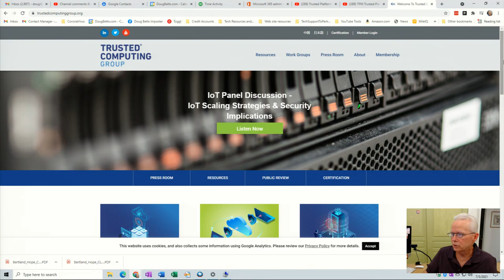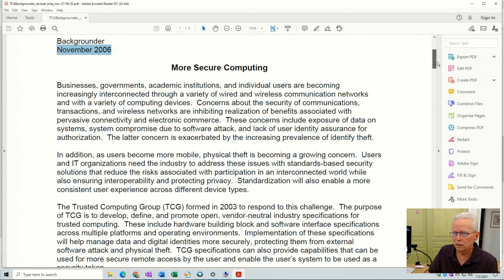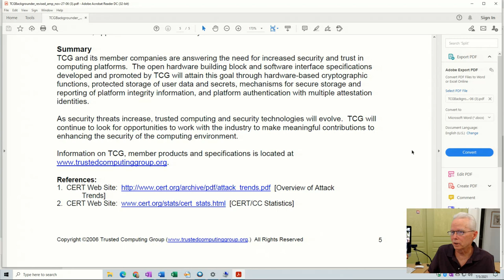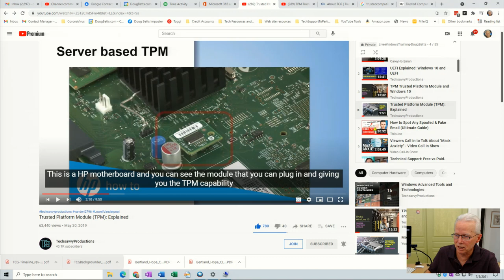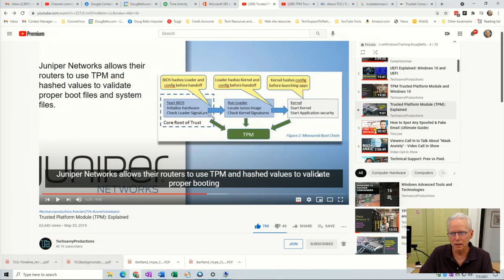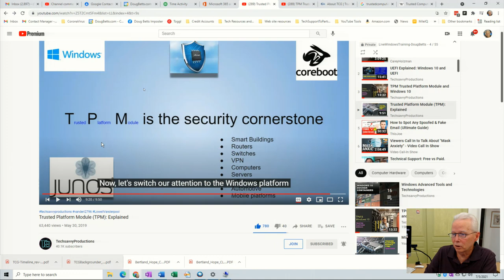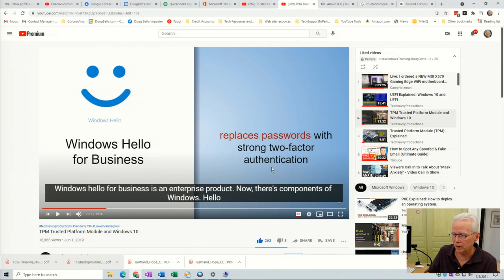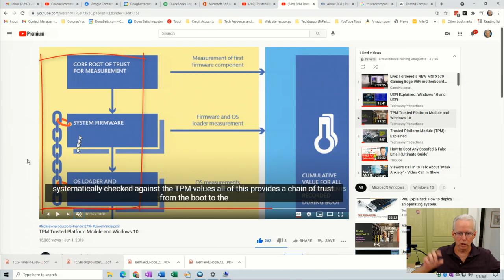Windows 11 & TPM 2 of 2 - Why does Microsoft hide the truth about TPM 2.0?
I can understand why Microsoft is not up front with their reasoning behind requiring TPM 2.0.  Also it makes sense to me that Windows 11 is a fairly minor update from Windows 10 from a technical and functional point of view.  This video presents what I think is the real reason this feature update to Windows 10 is being called Windows 11.  I also explain the motivation behind the choice that Microsoft is making to require TPM 2.0.

Here is a link to the website for Trusted Computing Group

Here are links to the two videos I reference in this video.  I highly recommend you watch them.